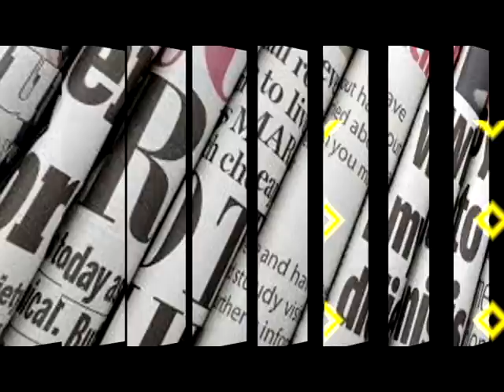Nawaz Shareef Ki Haqiqat Saamny Aa Gayi - Section 144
Nawaz Sharif ki haqeeqat saamny aagyi.
Miyaan Sahib Maazi mein section 244 ko ghair qanooni qaraar dety thy.  Or farmaaty thy k Pakistaani qaum k jazbon ko rukaawaton or intizaami harbon sy nahi roka ja sakta, phir aaj hukoomat pur aman siyaasi kaarkunon ko kiun giraftaar kat rahi hy?